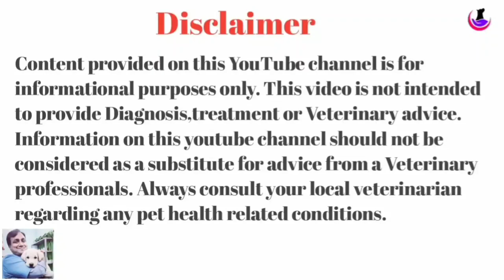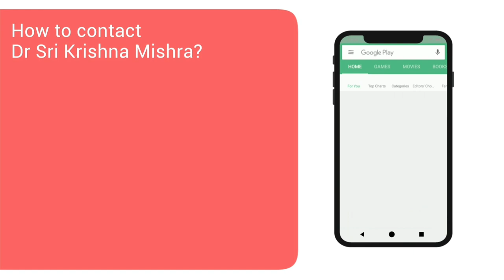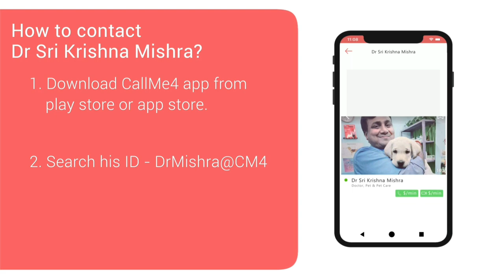Acute Kidney Failure Dog Recovery || Dog and Vet || Dr Mishra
Respected Parents can call Dr Mishra to solve their day to day queries related to Puppy food,  behaviour,  Vaccination,  deworming and second opinion etc by using Callme4 application from play or iPhone store.

Search Id: Drmishra@cm4
Available Time: Morning 10am to evening 5pm

Best Regards,
Dr SkMishra